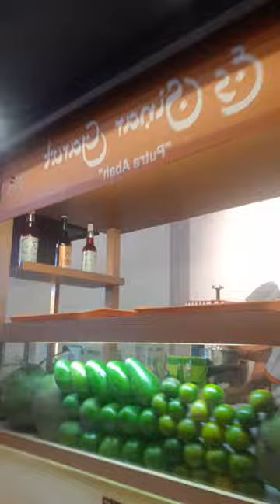mengintip Es teler kesukaan Kokas endol